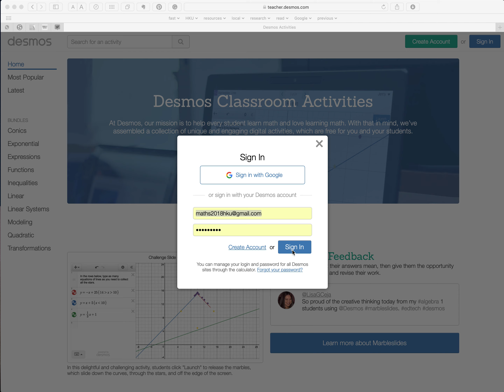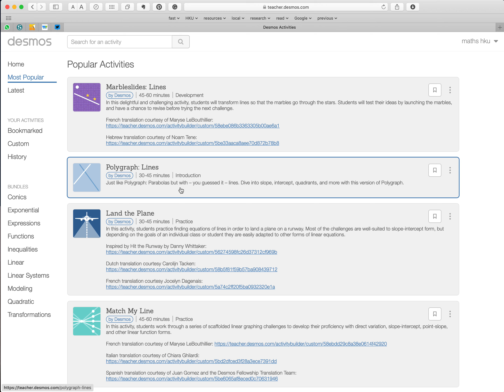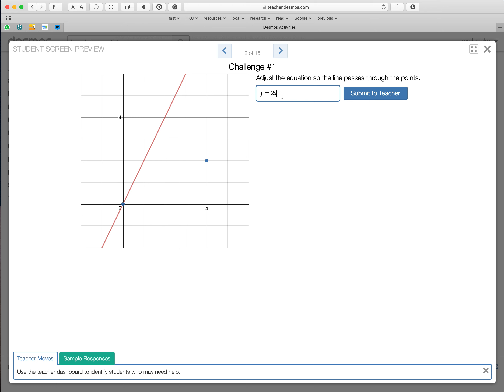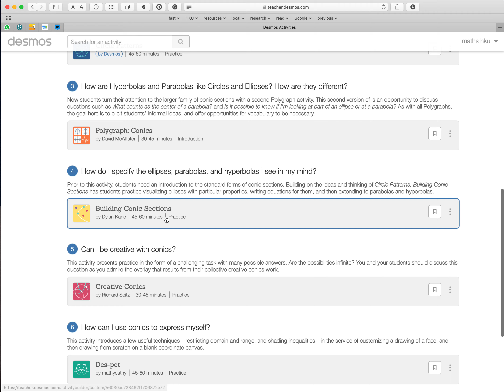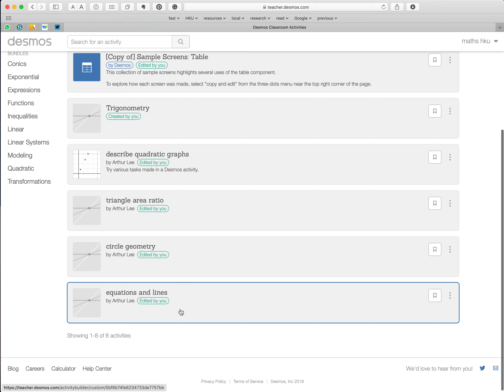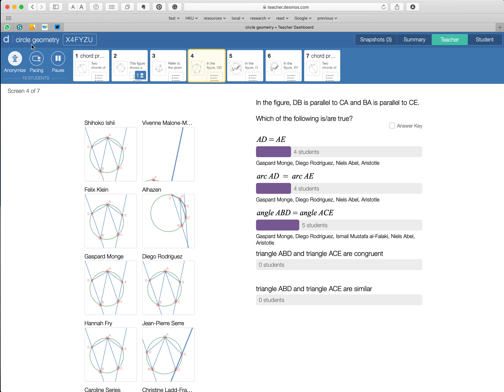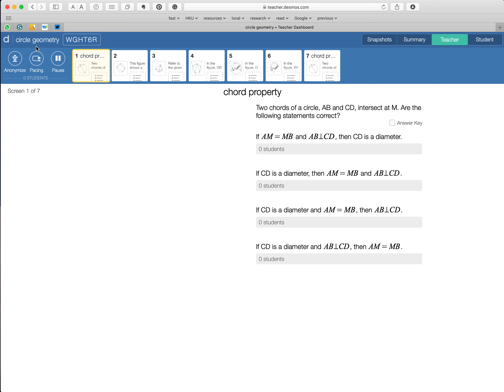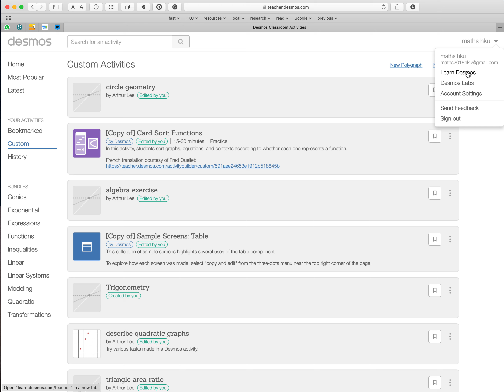Desmos Activity interface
introduce the platform of Desmos Activity